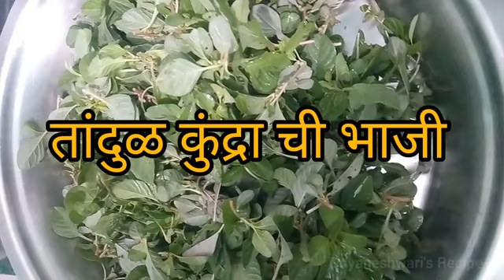तांदुळ कुंद्रा।मराठवाड्यातील पारंपरिक पद्धतीने बनवा तांदुळ कुंद्राची भाजी।@DnyaneshwarisRecipe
तांदुळ कुंद्रा भाजी।मराठवाड्यातील पारंपरिक पद्धतीने बनवा तांदुळ कुंद्राची भाजी।
तांदुळ कुंद्रा ही एक रान भाजी आहे।ही भाजी शेतामध्ये गावतासारखी आपोआप उगवते।ही भाजी सर्व जण आपापल्या पद्धतीने बनवतात।मी तुम्हाला वर्षानुवर्षे चालत आलेल्या पारंपरिक पद्धतीने तांदुळ कुंद्रा ही भाजी कशी करावी हे सांगितले आहे।महाराष्ट्र राज्यातील मराठवड्यामध्ये अशी भाजी करतात आणि प्रत्येक जण आपापल्या आवडीनुसार बदल करून ही भाजी बनवतात।
खूप कमी साहित्य वापरून झटपट अशी तयार होणारी ही भाजी आहे।चविष्ट आणि प्रत्येक शेतकऱ्याच्या घरात मराठी माणसाच्या ही भाजी अतिशय आवडीने खाल्ली जाते आणि ही भाजी प्रामुख्याने पावसाळ्यात येते।हिरवीगार अशी याची पाने असतात।आयुर्वेदिक दृष्टीने सुद्धा ही भाजी आपल्याला खूप फायदेशीर आहे।नक्की बनवा रेसिपी या पद्धतीने करून बघा।

@Dnyaneshwari's Recipe

सर्व प्रकारच्या चटनी रेसिपीज पानीपुरी साठी ची आंबट गोड चटनी।पुदीना चटनी।उपवासची चटनी।ठेचा।पिस्ता ग्रीन चटनी।👇इथे दिलेल्या लिंकवर क्लिक करा आणि सर्व रेसिपी पहा👇